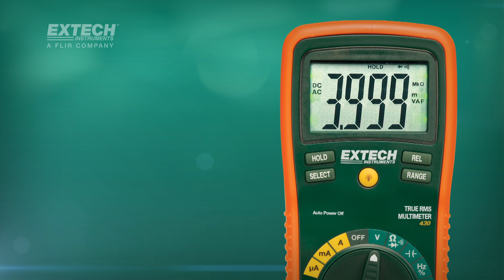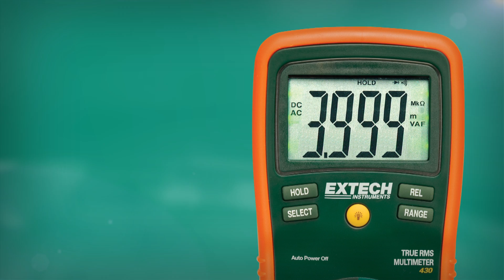Extech EX430 True RMS Multimeter Video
An introduction to the Extech EX430 True RMS Multimeter and a few of its key features. The EX430 is a True RMS, autoranging DMM with large digit LCD display and temperature function.